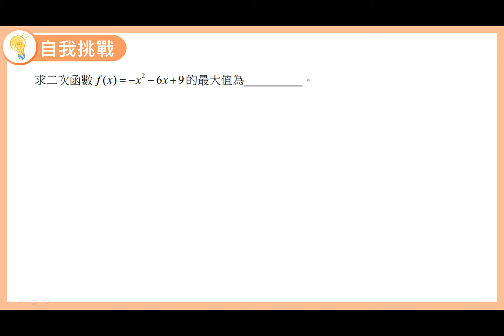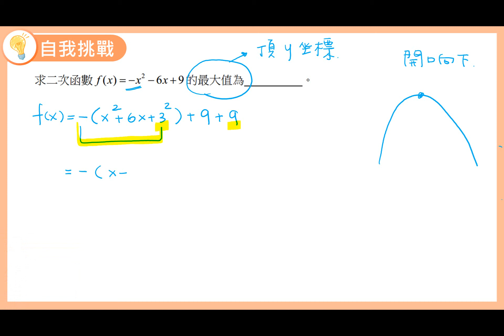數學B 笑傲統測 總複習講義 單元1-3 自我挑戰7